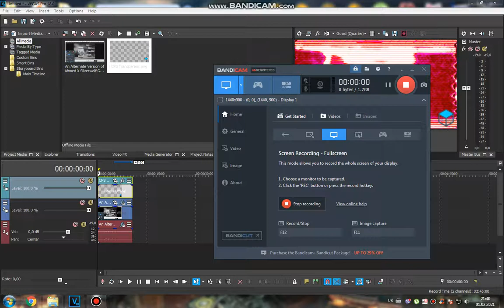How to do some "Consoleup V1"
It messes up the preview.